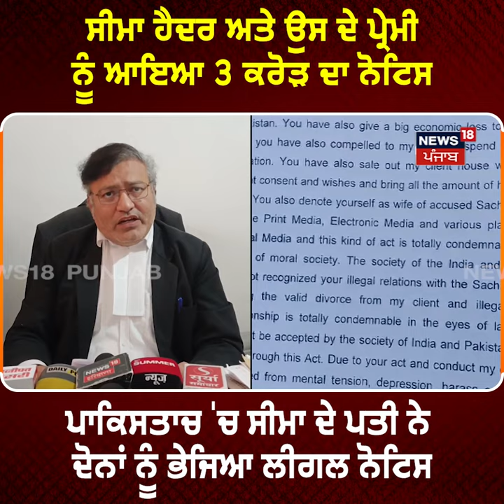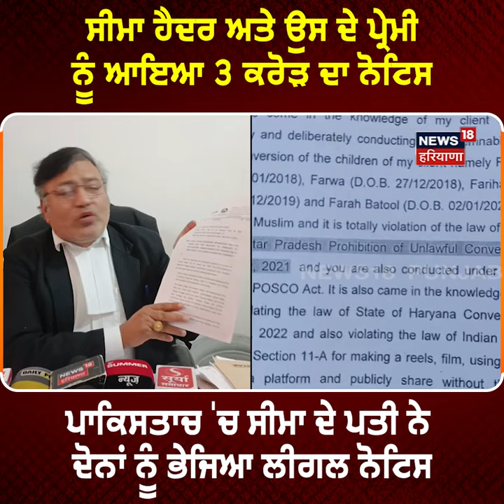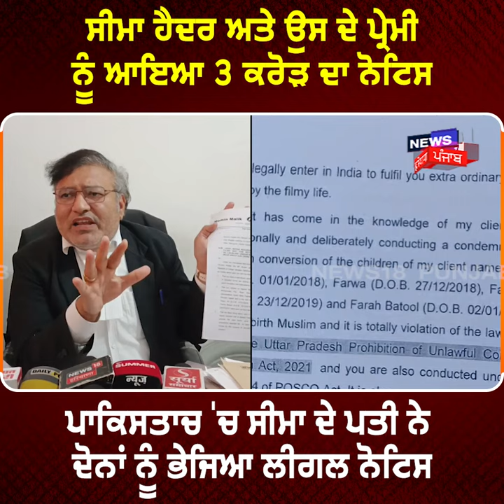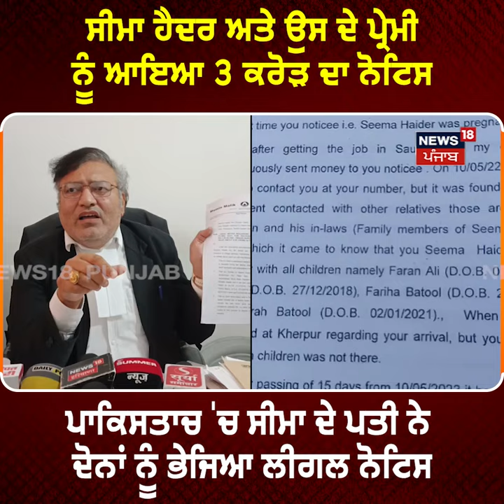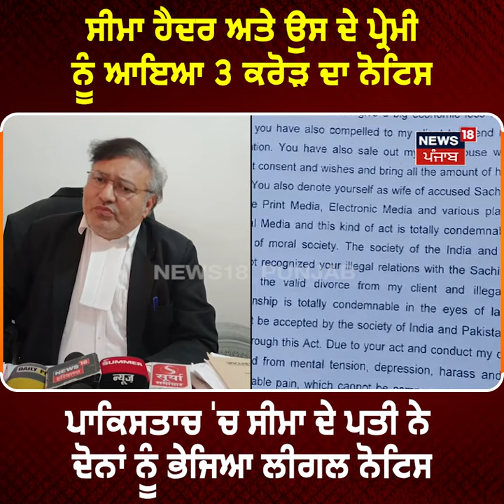Seema Haider News : ਸੀਮਾ ਹੈਦਰ ਅਤੇ ਉਸ ਦੇ ਪਤੀ ਨੂੰ ਆਇਆ 3 ਕਰੋੜ ਦਾ ਨੋਟਿਸ | Sachin Meena | Pakistan |Gulam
Seema Haider News : ਸੀਮਾ ਹੈਦਰ ਅਤੇ ਉਸ ਦੇ ਪਤੀ ਨੂੰ ਆਇਆ 3 ਕਰੋੜ ਦਾ ਨੋਟਿਸ | Sachin Meena | Pakistan